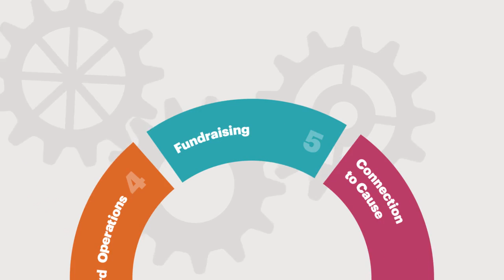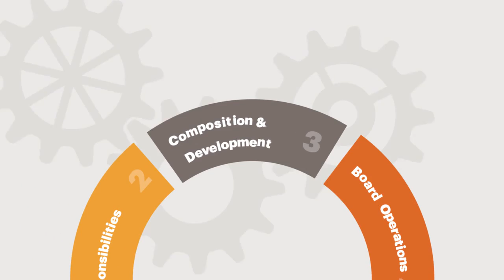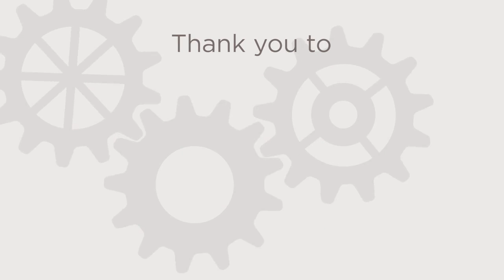Introduction - "Boards in Gear" (BIG) Nonprofit Training - HD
Washington Nonprofits and Jacobson Jarvis & Co PLLC present “Boards in Gear” (BIG), a set of resources designed to help your Board of Directors make a BIG impact on the success of your organization. These tools and information will strengthen your Board, and help your organization thrive in it’s mission.